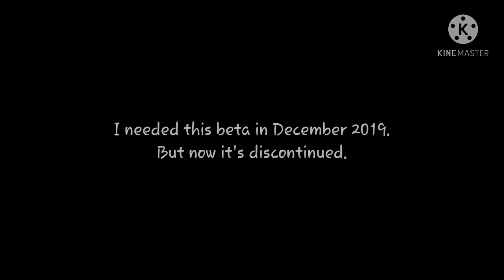This Galaxy Andromeda 2020 is getting annoying and now isn't available!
2019, December 9th
This 2020 phone sucks!